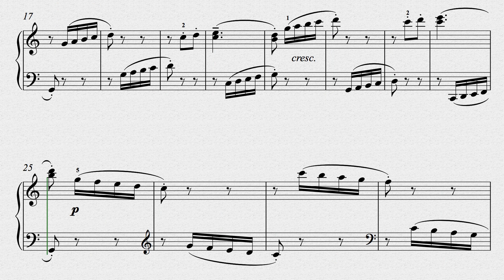Couppey The Chase - 840 pts.